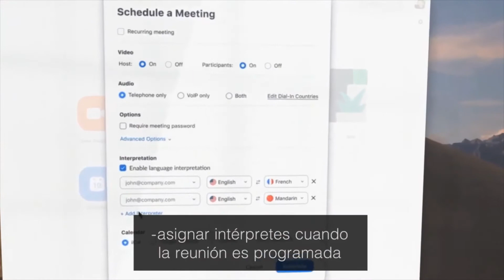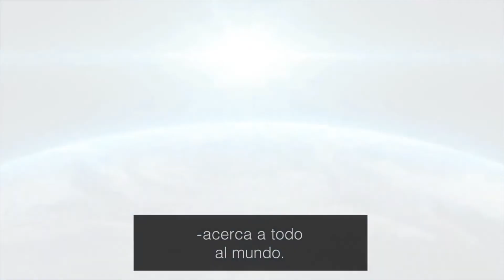Zoom Traducción Simultánea para Reuniones & Webinars Con Provisiones Tecnologicas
Las empresas y el público en general están privilegiando esta plataforma debido a su usabilidad, la buena calidad que ofrece tanto en vídeo como en sonido y porque sus soluciones se adecúan a todos los presupuestos. Además, una de las funciones que ofrece es la interpretación simultánea de videoconferencias (o interpretación de idiomas, según lo llaman ellos). Mediante unos sencillos pasos se pueden asignar con facilidad los intérpretes necesarios para celebrar una conferencia multilingüe. De ese modo, las reuniones de trabajo, las conferencias o los seminarios pueden llevarse a término sin importar dónde se celebran o en qué idioma se expresan los interlocutores.

Zoom es en la actualidad la única aplicación de videoconferencias de entre las más populares que permite la interpretación simultánea de videoconferencias.

¿Cómo se configura la interpretación simultánea de videoconferencias con Zoom? Según explica en su página web la aplicación, se necesita una cuenta Business, Education o Enterprise, o el paquete complementario de seminario web con la cuenta Pro.